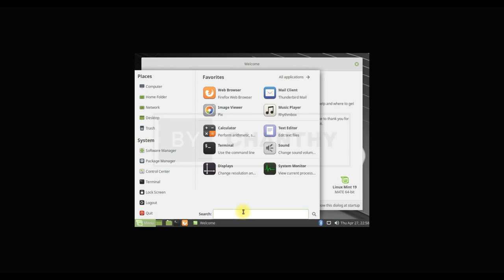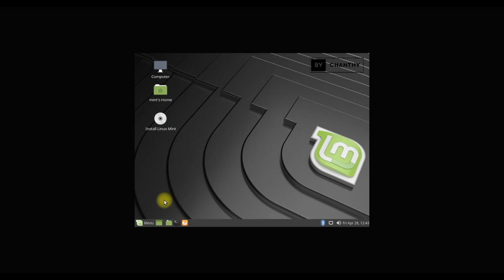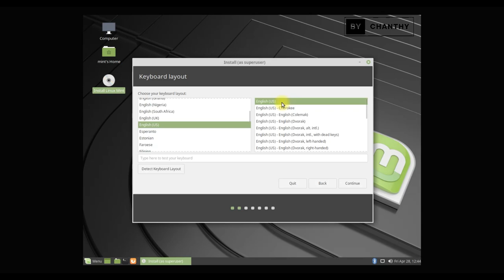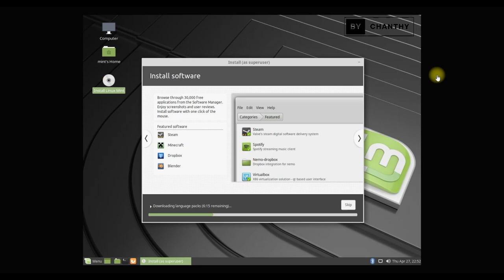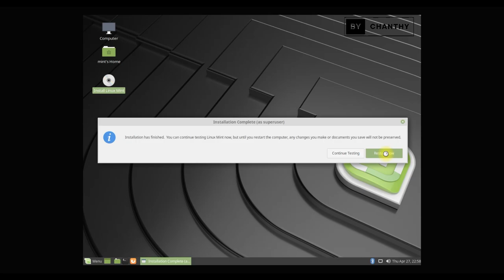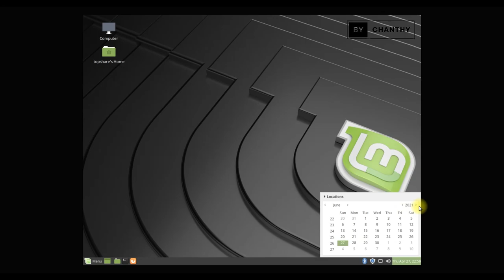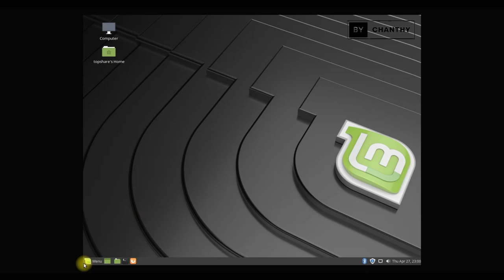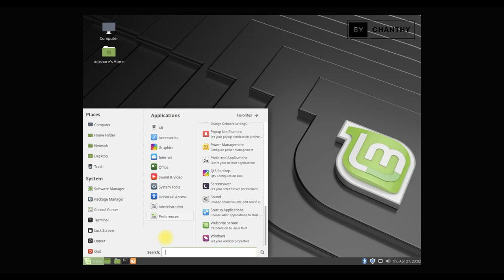How to install LinuxMint 19 on VMware Workstation 17 | LinuxOS review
In this video, we are going to show you How to install LinuxMint 19 on VMWare Workstation 17. This is a very important update, so make sure to watch this video to learn How to install LinuxMint 19.

If you're using VMWare Workstation 17, then you need to make sure you install LinuxMint 19. This video will show you How to Install LinuxMint 19 on VMWare Workstation 17, so make sure to watch and learn from it!

Track Title: Sunshine
Genre: Rock
Mood: Happy
Artist: NEFFEX

Key Moments:
0:00 - Software Intro
0:51 - Title of Video
0:57 - Intro Video
1:04 - LinuxMint OS Configuration
1:30 - LinuxMint OS Installation
5:45 - Running of LinuxMint OS
9:32 - Outro Video